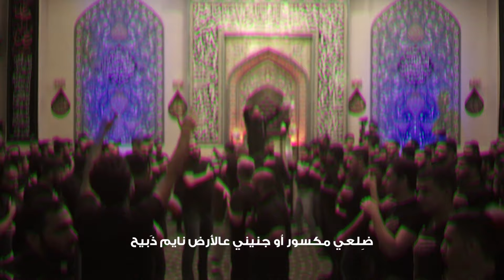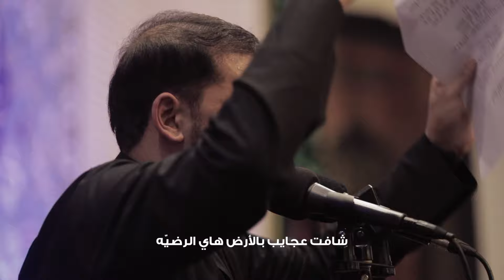لو ما هالوصية | ملا علي بوحمد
قصيدة

| أداء | الرادود
| كلمات | الشاعر عبداللطيف خالدي

شهر جمادى الآخرة لعام 1441 هـ / 2020 م

| مكساج |
حسين نجم

| إنتاج وتنفيذ |
عين الحياة

| مونتاج |
علي فردان